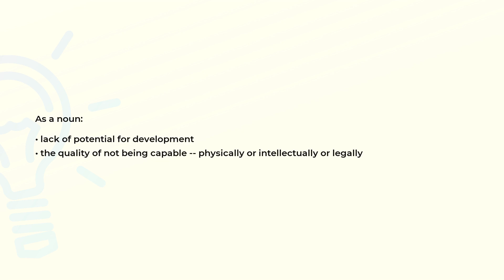What is the meaning of the word INCAPABILITY?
Definition and spelling of the word INCAPABILITY.

(00:00) Intro
(00:07) As a noun
(00:19) Spelling

As a noun (00:07):
• lack of potential for development
• the quality of not being capable -- physically or intellectually or legally